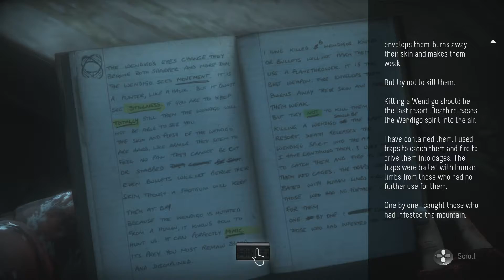Until Dawn chapter 8: REVELATION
Until Dawn features all the elements you'd expect from your favourite teen horror movies: a script that's funny, sexy and scary; a beautiful young cast; an isolated location; a devious killer; a dark secret and of course that all-important twist. Developed exclusively for PlayStation 3 by Supermassive Games, Until Dawn will make you look at your Move Motion Controller in a totally different way, as it becomes your torch guiding you through the dark as you attempt to survive Until Dawn.